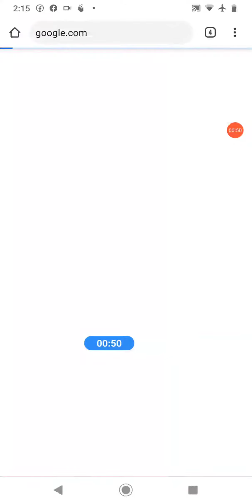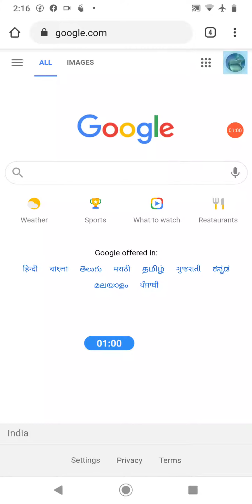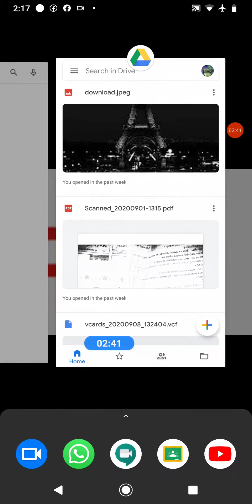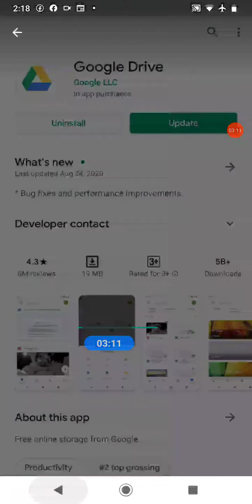How To Create Google Drive Account ? Google Drive Me Account Kaise Banaye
How To Create a Google Drive Account? Google Drive Me Account Kaise Banaye | how to create a google drive account from mobile.

Best Youtube Equipment/Gadgets I Had used & recommend to Others Youtubers :

1.Head Phone With Mic
1A.Smart Wireless Head Phone
1B.My SMARTWATCH
1C.My Smart Mobile Stand
2.Noise Free Boya Mic
3.Smart Android Mobile
4.Smart Mobile Gimble
5.Smart Wireless Mic
6.My Smart DSLR
7.My Smart Vlogging Camera
8.Duel Mic for Interview
9.Smart Windows Laptop For Editing
10.My Smart My Macbook pro
11.My Smart iMac
12.My UltraWide Monitor Screen
13.Smart Tripod Stand
14.Smart DSRL HANDLE GIMBAL
15.SMART LIGHTING SETUP
16.My Smart DRONE
17.SMART LENS 50MM PRIME
18.SMART Lense 70-200mm ZOOM
19.SMART 24-105MM INDOOR
20.SMART Gopro